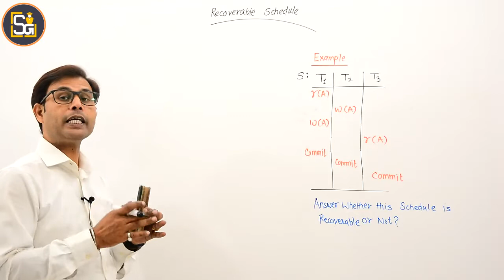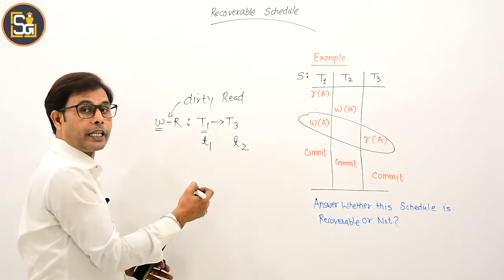L7.42 | Recoverable Schedule in DBMS | Irrecoverable Schedules in DBMS | Recoverability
Recoverable Schedule in DBMS | Irrecoverable Schedules Recoverability | Recoverable schedule vs Irrecoverable schedule
Video Highlights:
- This video explain the concept of recoverability in dbms
- How to identify recoverable schedule?
- How to identify irrecoverable schedule?
- Recoverable schedule with example